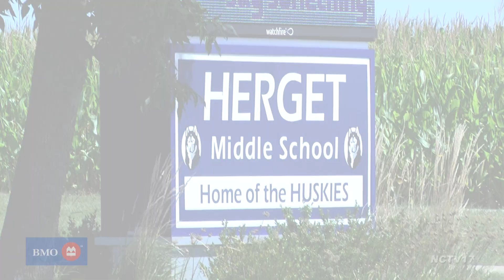Lily Baibak leads Waubonsie Valley girls cross country to Aurora City Invite victory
We’re at Herget Middle School for the girls cross country Aurora City Invite. Metea Valley and Waubonsie Valley are looking to start the season strong along with other Aurora schools with West Aurora serving as the host of the day's races.